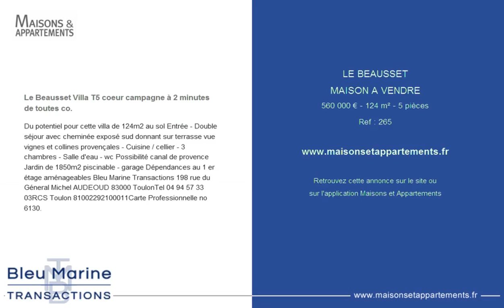LE BEAUSSET - MAISON A VENDRE - 560 000 € - 124 m² - 5 pièces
Référence : 265

Le Beausset Villa T5 coeur campagne à 2 minutes de toutes co.
Du potentiel pour cette villa de 124m2 au sol Entrée - Double séjour avec cheminée exposé sud donnant sur terrasse vue vignes et collines provençales - Cuisine / cellier - 3 chambres - Salle d'eau - wc Possibilité canal de provence Jardin de 1850m2 piscinable - garage Dépendances au 1 er étage aménageables Bleu Marine Transactions 198 rue du Géneral Michel AUDEOUD 83000 ToulonTel 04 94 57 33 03RCS Toulon 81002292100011Carte Professionnelle no 6130.

Cette annonce vous est proposée par l'agence BLEU MARINE TRANSACTIONS